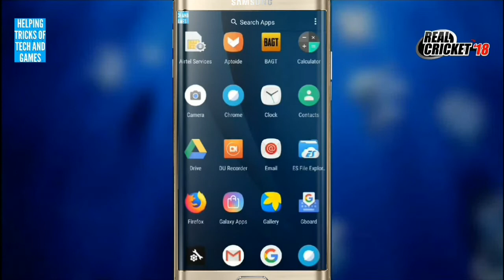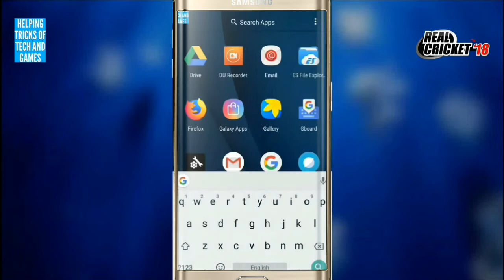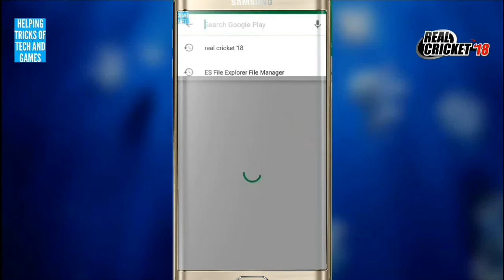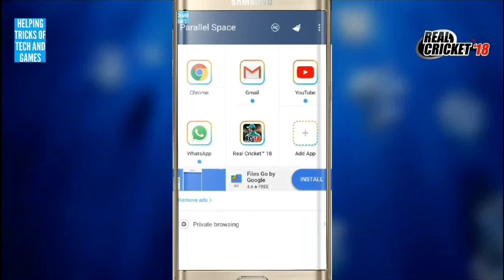HOW TO UPDATE REAL CRICKET 18 NEW VERSION || MUST WATCH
HELLO FRIENDS WELCOME TO YOUR YOUTUBE CHANNEL THE NAME IS HELPING TRICKS OF TECH AND GAMES😙😙

                            In this video i will show you  how to update new version of real cricket  18 so plz watch till end!

Please like and share this video as much as possible because your 1 like give me a motivation about making next video and also your friends can get the help by sharing my video!